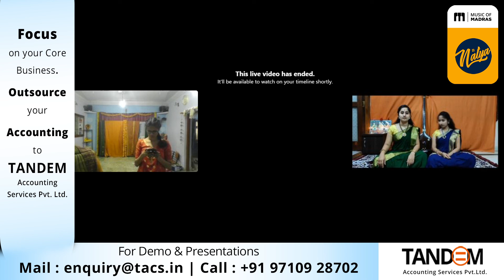Natya - Episode #086 - R Rajarajeswari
and use the appropriate event form on your profile page!